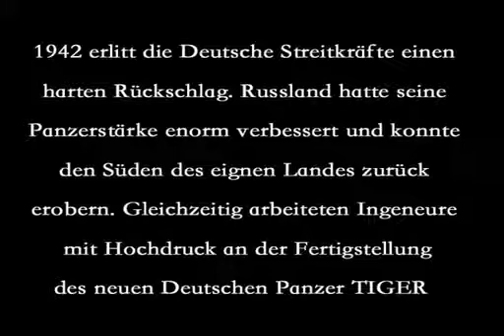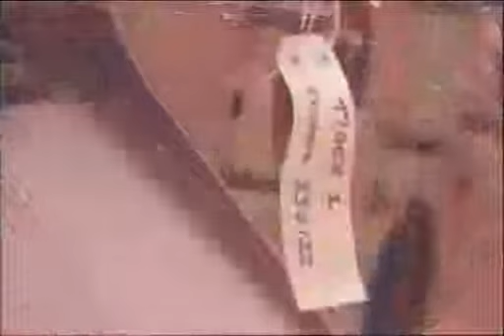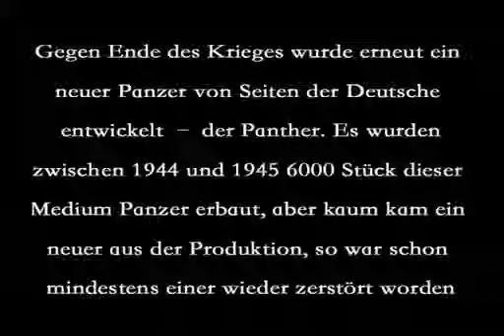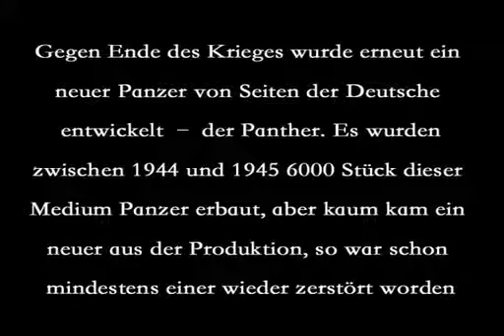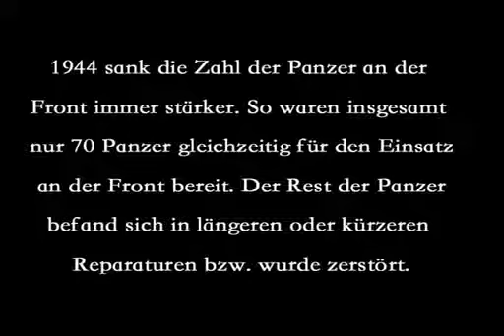German tanks deutsche panzer Hostory 2 Weltkrieg doku